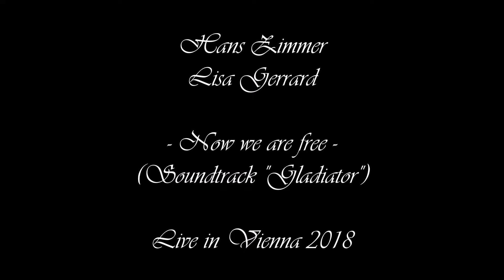Hans Zimmer - Now we are free (Soundtrack "Gladiator") Live, Hollywood in Vienna 2018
Musikvideo
Hans Zimmer - Now we are free (Soundtrack "Gladiator")
by Hans Zimmer
"Live in Vienna 2018"

Ausschnitt von der Aufführung "Hollywood in Vienna 2018"
im Wiener Konzerthaus.

Die Aufführung, Festival der Filmmusik "Hollywood in Vienna 2018" fand am 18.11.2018 im Wiener Konzerthaus in Wien, Österreich statt. Geehrt mit dem Max Steiner Film Music Achievement Award wurde der deutsche Filmmusik Komponist und Musikproduzent Hans Zimmer. Der Oscar-, Golden Globe- und Grammy-Gewinner Hans Zimmer zählt zu den bedeutendsten Filmmusik Komponisten unserer Zeit. Für die einen gilt er als „Rockstar der Filmmusik“, für die anderen als einer der innovativsten Symphoniker der Traumfabrik. Aus Anlass der Preisverleihung sind seine orchestralen Filmkompositionen – teilweise eigens von ihm neu arrangiert – erstmals in einem klassischen Konzertsaal zu hören. Von vielen Weggefährten und Musikerkollegen, dem "ORF Radio-Symphonieorchester Wien" und dem Chor "Neue Wiener Stimmen", unter der musikalischen Leitung von Martin Gellner, wurden die fantastischen Kunstwerke von Hans Zimmer musikalisch zum Leben erweckt.
In diesem Konzert wurden Highlights präsentiert aus der Produktion "The World of Hans Zimmer - A Symphonic Celebration"
Produzenten: Semmel Concerts, RCI Global und Tomek Productions.
Das Konzertereignis "Hollywood in Vienna 2018" wurde im TV von ORF 3 übertragen.
Eine Veranstaltung von Tomek Productions und Echo Medienhaus.
Produzenten: Nikolaus Klingohr & Nils Klingohr und Sandra Tomek.

Alle Rechte liegen bei:
Radio- und Fernsehsender ORF (Österreichischer Rundfunk),
ORF Radio-Symphonieorchester Wien,
Chor "Neue Wiener Stimmen",
Dirigent Martin Gellner,
"Hollywood in Vienna 2018"
"The World of Hans Zimmer - A Symphonic Celebration"
Kurator: Hans Zimmer,